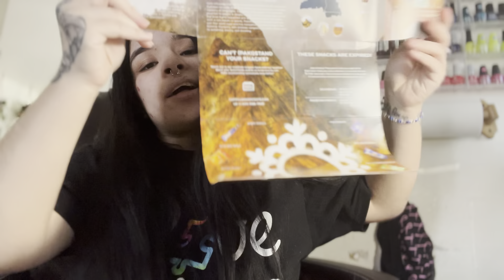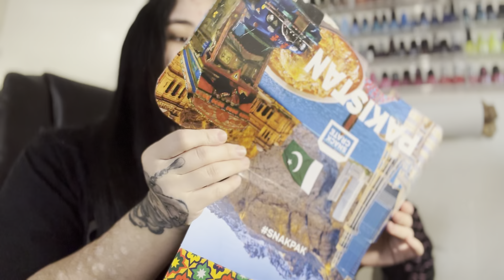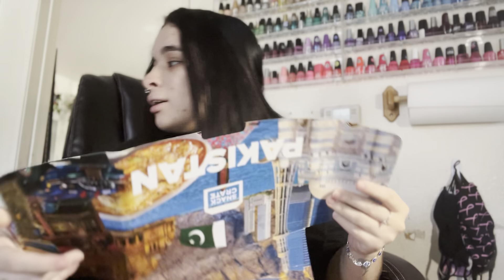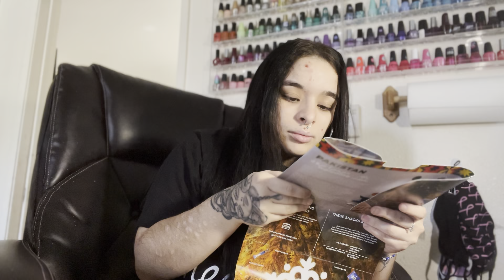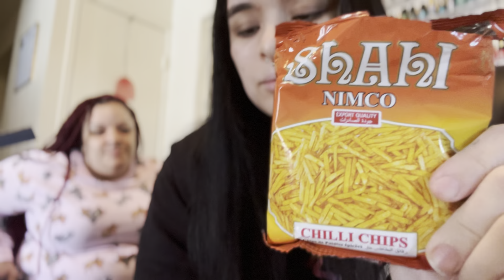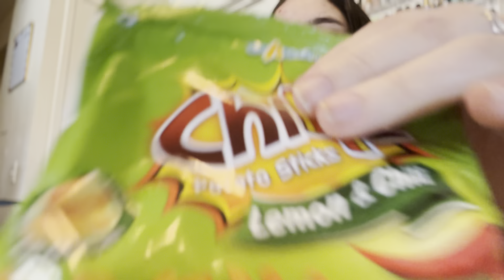Trying Pakistan Snacks😳